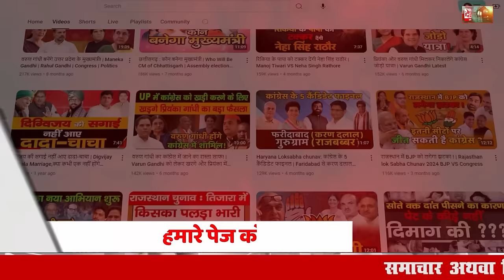विधानसभा चुनाव में फिर टकराएंगे Manohar Lal व Rao Inderjit Singh !| Haryana Vidhan Sabha Chunav